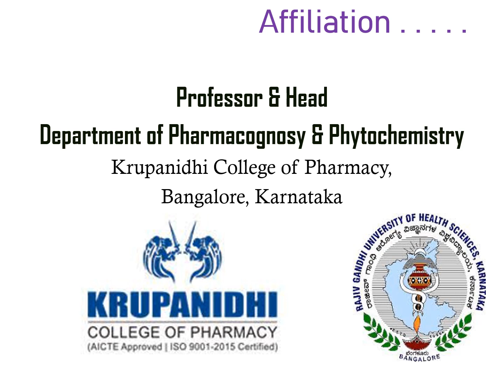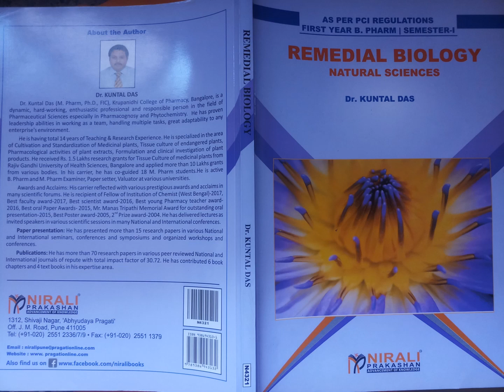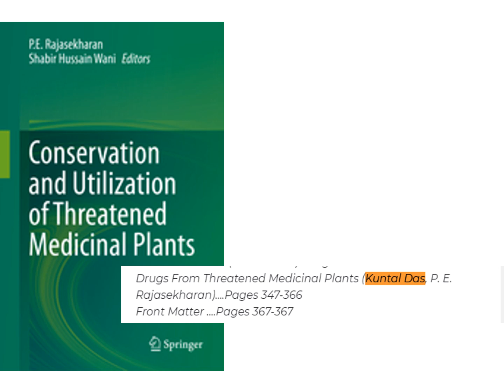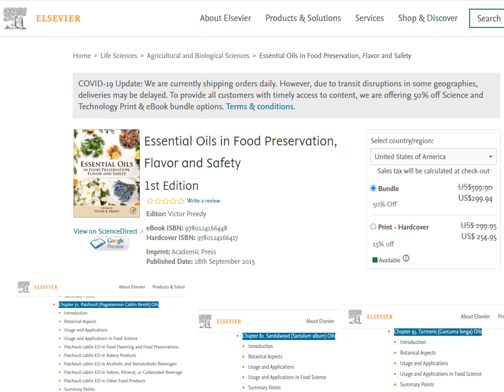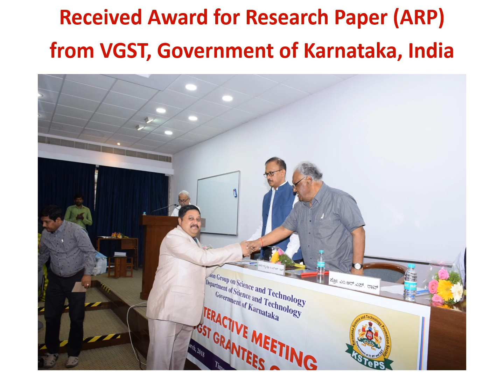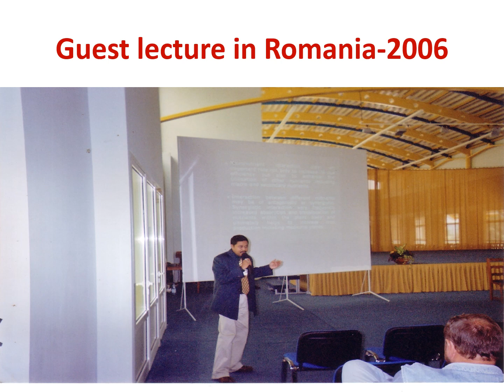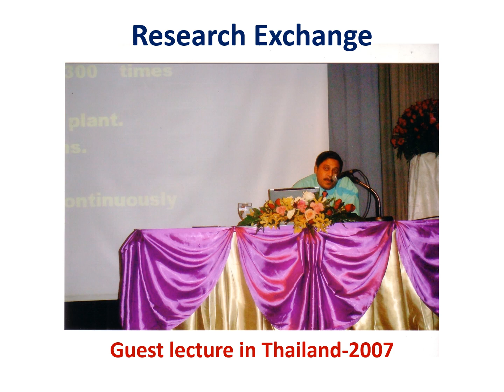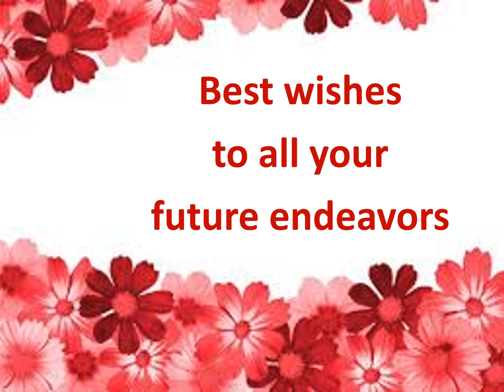Dr. Kuntal Das, Pharmacy Teacher beyond Teaching, Krupanidhi College of Pharmacy, Bangalore.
Dr. Kuntal Das  Pharmacy Teacher beyond Teaching excelling in Research, Krupanidhi College of Pharmacy, Bangalore
Dr. Kuntal Das (Ph.D., FICS, FAELS, FIC), Krupanidhi College of Pharmacy, Bangalore, is a dynamic, hard-working, enthusiastic professional and responsible person in the field of Pharmaceutical Sciences, especially in Pharmacognosy and Phytochemistry. He has proven leadership abilities in working as a team, handling multiple tasks, great adaptability to any enterprise's environment.
He is having a total 16 years of Teaching & Research Experience. He is specialized in the area of cultivation and Standardization of Medicinal plants, Tissue culture of endangered plants, Pharmacological activities of plant extracts, Formulation, and clinical investigation of plant products. He is active B. Pharm and M. Pharm Examiner, Ph.D. guide with thesis valuator, Paper setter for B.Pharm and M.Pharm, valuator, project evaluator for various universities. Currently, he is a BOS (UG) member at Rajiv Gandhi University of Health Sciences, Bangalore.
Awards and acclaims: His carrier reflected with various prestigious awards and acclaims in many scientific forums. He is the recipient of Pharmacy teacher of the year-2018 by APTI (Karnataka Branch), Fellow of Indian Chemical Society-2018, Fellow of Academy for Environment and Life Sciences- 2018, Best Scientist award-2018, Fellow of Institution of Chemist, India-2017, Award for Research papers by VGST, Govt. of Karnataka-2017, Best faculty award-2017, Best scientist award-2016, Best young Pharmacy teacher award-2016, Best oral Paper Awards- 2015, Mr. Manas Tripathi Memorial Award for outstanding oral presentation-2015.
Research activity: He is having 13 years of research experience. He has guided 19 Master students. He has completed two research projects from Rajiv Gandhi University of Health Sciences of Rs. 4 Lakhs respectively on plant tissue culture. Two research projects from VGST, Govt. of Karnataka (of Rs. 10 Lakhs), and DST, New Delhi (of Rs.61 Lakhs) are awaited.
Paper presentation: He has presented more than 25 research papers in various national and international seminars, conferences, and symposia and organized 4 workshops and conferences. He has delivered more than 10 guest lectures in various places in India.
Publications: He has 89 scientific publications in various peer-reviewed national and international journals of repute with a cumulative impact factor of 34.24. He has contributed 7 book chapters and 9 textbooks in his expertise area among them recently published Remedial Biology, Biochemistry, Microbiology, and Pharmacognosy-I for I, II, III, and IV semester B.Pharm students respectively as per new PCI semester syllabus.
Special recognitions: He has appointed master and Ph.D. thesis evaluator and examiner for Lincoln University College, Malaysia, Osmania University, Hyderabad, Telangana. He holds an active post as a BOS member for UG and research grant monitoring committee member at Rajiv Gandhi University, a Ph.D. committee member at Dayananda Sagar University, Bangalore. He is a PCI inspector, NAAC coordinator, and certified ISO internal auditor.
Editors and reviewers: He is serving as editorial board and reviewer committee member for more than 18 peer-reviewed and national and international journals and reviewed more than 120 research papers.
Pharmacy Teacher beyond Teaching Series:
Dr.Raghunandan Deshpande, HSKE’s College of Pharmacy, Gulbarga, Karnataka

Press Bell icon to get Notifications